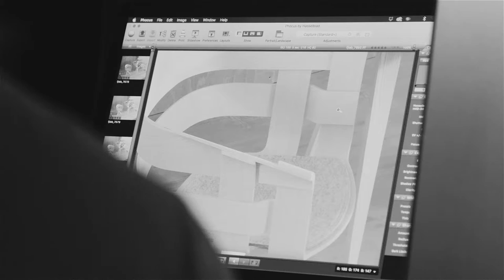Behind the Photo Shoot — Design House Stockholm — Collection 2017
Behind the Design House Stockholm 2017 Collection photo shoot with Jonas Lindström and stylist Linda Lindström.